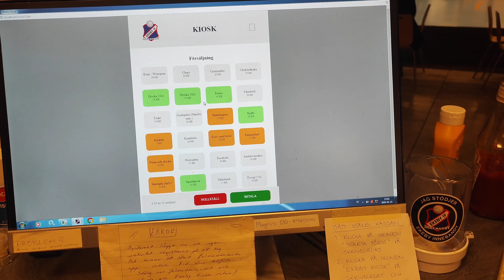Krossar allt motstånd!!